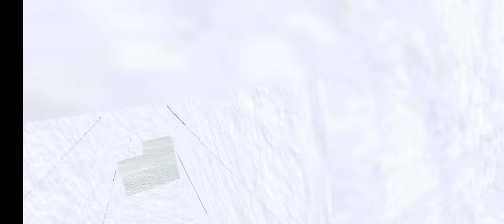جراني تحولت لي فروزن (ملكة الثلج) 😂🤣Granny is Frozen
الجدة والجد لديهما منزل جديد معًا. كالعادة، لا يفعلون شيئًا مهمًا سوى التجول في المنزل والحراسة حتى لا يتطفل أحد على منزلهم. يجب عليك كسجين أن تحاول الخروج من هناك قبل انتهاء اليوم الخامس. يمكنك